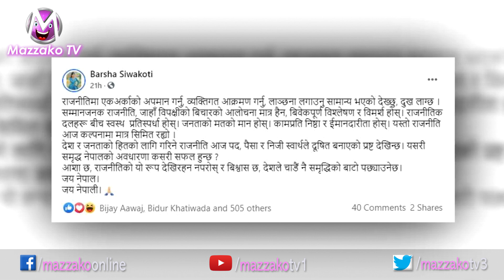Karishma Manandhar's Birthday || ब्युटि क्वीन करिष्माको जन्मदिन, 'म त मर्छु कि क्या हो' धुर्मुस ?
Mazzakotv.com is authorized to upload this video. Using of this video on other channels without prior permission will be strictly prohibited. (Embedding to the websites is allowed)    For more